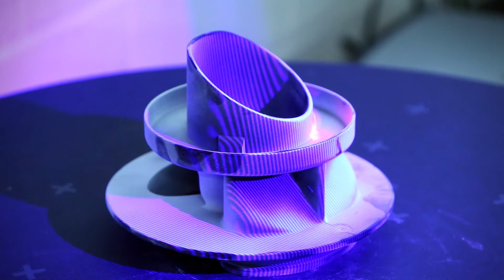Donaldson Filtration Solutions: Anniversary Film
Happy Birthday, Frank Donaldson!